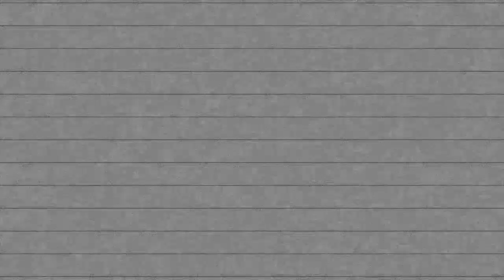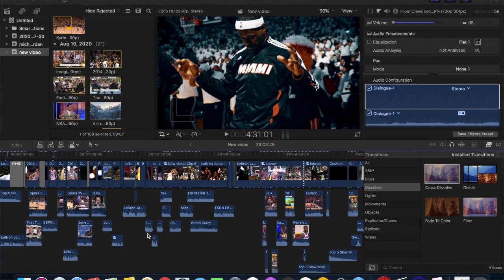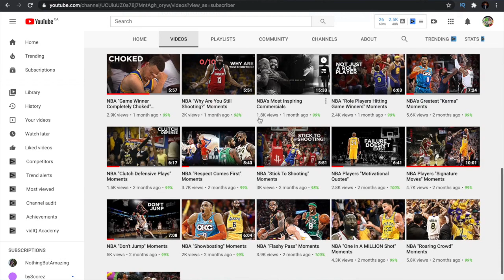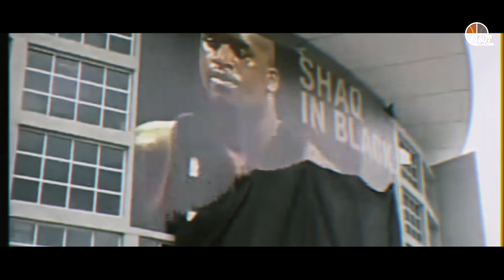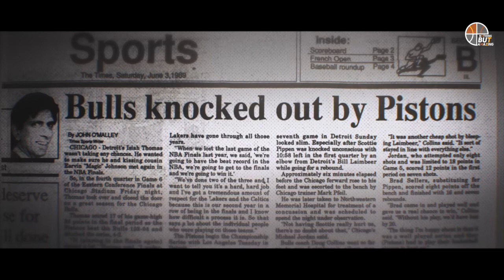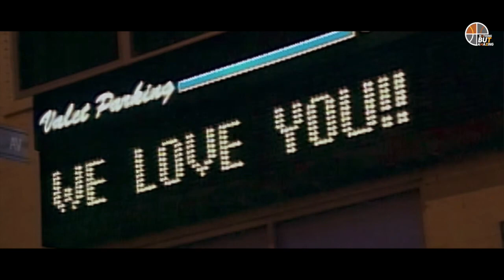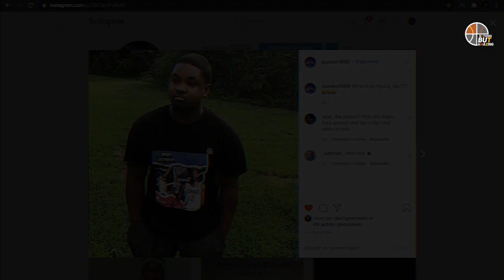NBA "When Legends Become GOAT" [Mini-Movie]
chapter
0:00 : intro
1:49 : Message From NBA
4:09 : LeBron James
13:43 : Kobe Bryant
19:10 : Michael Jordan
30:28 : outro